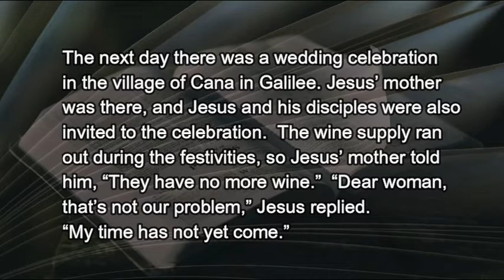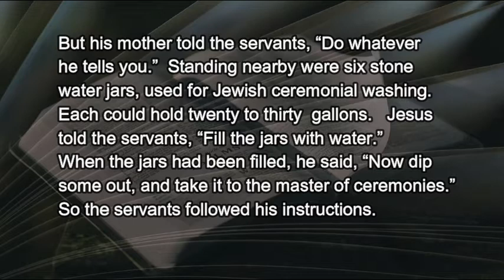9 28 21 First Cut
Why do we worry about God's plan for our lives?